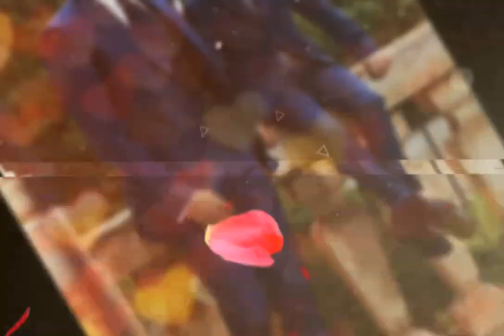Latest 2018 ''Father's Day Special'' Whatsapp Status Video Song... Papa Kehte Hai Bada Nam Karega...